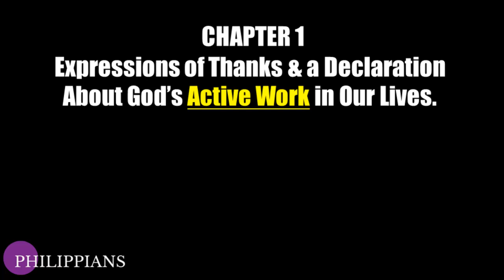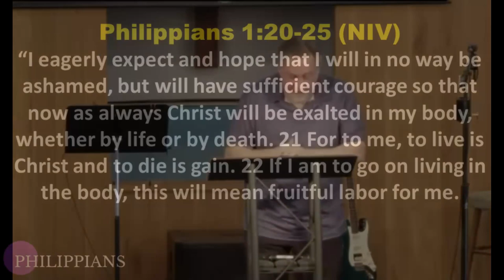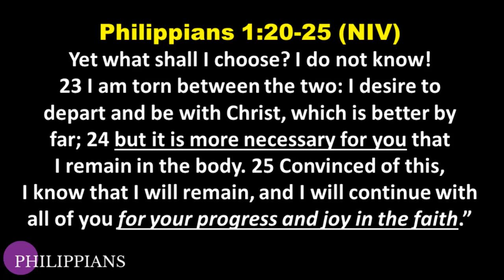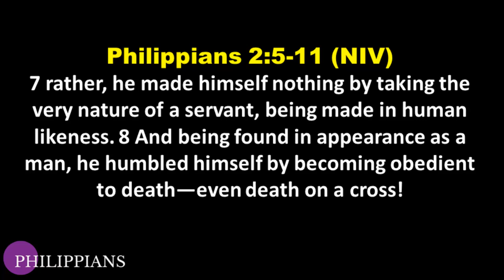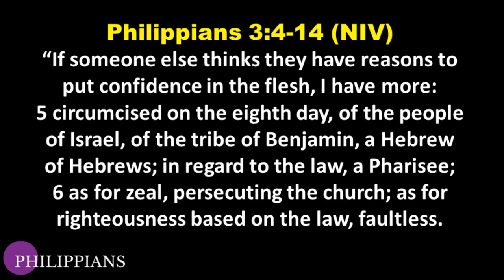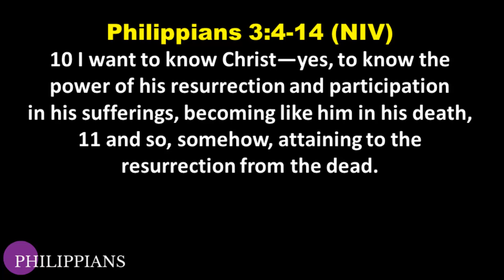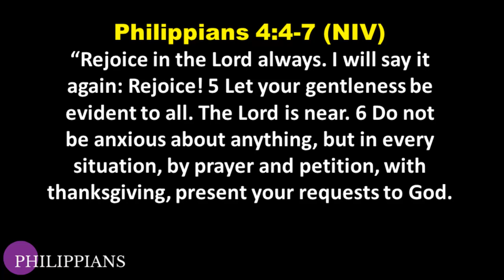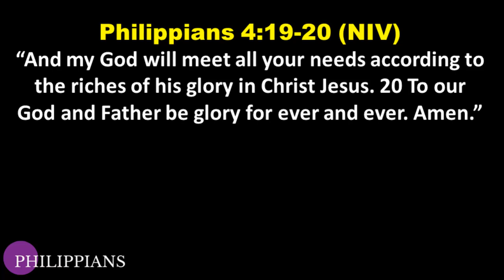The Book of Philippians: An Overview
📕GET MY BOOK: "Spiritual Bootcamp"

Dive into the rich tapestry of the New Testament with Pastor Brad teaching, 'The Book of Philippians: An Overview,' where scholarly insight meets practical wisdom. Join Pastor Brad, as he takes you on an in-depth journey through the entire book of Philippians, unraveling key background elements, and exploring core themes in each chapter. This comprehensive teaching, delivered with a pastor's heart, offers a scholarly yet accessible summary, balancing depth with practical application. Whether you're a seasoned scholar or a curious seeker, this overview promises to enrich your understanding of this treasured letter by the Apostle Paul, leaving you inspired and equipped for a deeper walk with Jesus.

WHO IS PASTOR BRAD?
Christian Metal Pastor. Heavy Metal Artist, YouTuber & Media Influencer.

Pastor Brad is exactly who he sounds like, a Pastor named Brad--who is also an 80s style, Christian metal recording artist.  Growing up during the golden age of metal, Brad picked up the guitar in 1982.  In 1987 he became a Christian, a decision that revolutionized his life & continues to do so to this day. In 2004 he launched Pastor Brad Rocks as a platform for sharing his music with the world.  To date, Brad has released more than two hundred songs!

CHRISTIAN METAL PASTOR
Being both a Christian Pastor & a Hard Rock/Metal artist/music fan, Brad has a stong desire to serve the "heavy music" community.  The Primary Aim of The Pastor Brad Rocks Channel is to Rock You (everyone) Up for Jesus with Classic Style Christian Hard Rock & Metal Music, & Practical Bible Teaching.  Pastor Bob Beeman of Sanctuary International is another "Christian Metal Pastor" (who I respect deeply).  My hope is that this channel, in concert with others like Pastor Bob's will serve the Christian Hard Music Community well and reach Hard Rock & Metal Spiritual Seekers--with the Gospel of Jesus Christ!